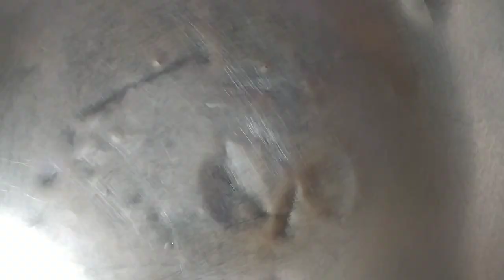Resep Kue Hun Kwee Sagu Mutiara || cara membuat kue hun Kwee anti gagal.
Resep kue hun Kwee sagu Mutiara.
Cara membuat kue hun Kwee .
Bahan-bahanya.
1.santan 1liter
2.tepung hunkwee 150gr
3.Garam 1/2 sdt
4.tepung meizena 2sdm
5.gula pasir 200gr
6.daun pandan
7.sagu mutiara 1/2bungkus
8.pewarna makanan warna merah

Perlengkapan
1.cetakan kue